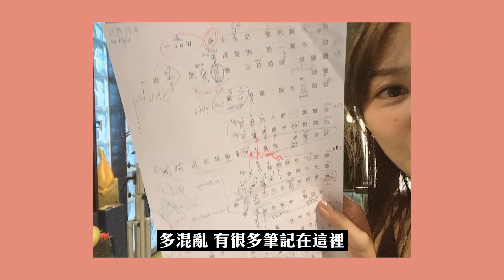薛凱琪 Fiona Sit VLOG #1 - 《南昌街王子》錄音花絮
我第1條VLOG 《南昌街王子》錄音花絮

舒文就嚟比我激死
同錄音至緊要係乜？ 食嘢！